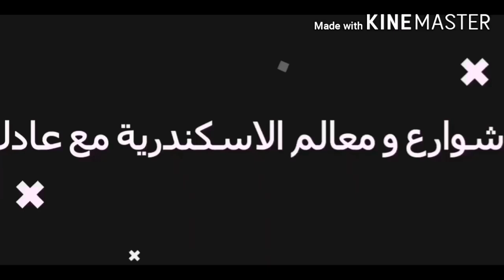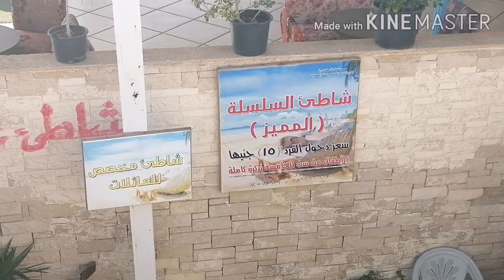منطقة الشاطبي على البحر / معالم الشاطبي /شواطئ الشاطبي واسعارها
منطقة _الشاطبي _علي_البحر#